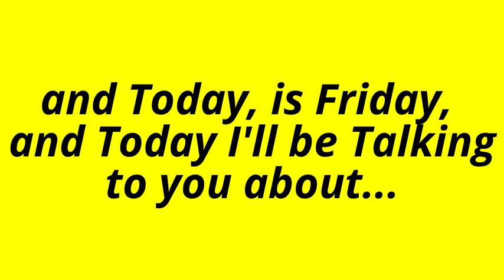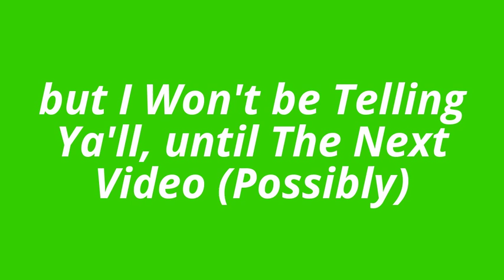The Kyurangers have been revealed